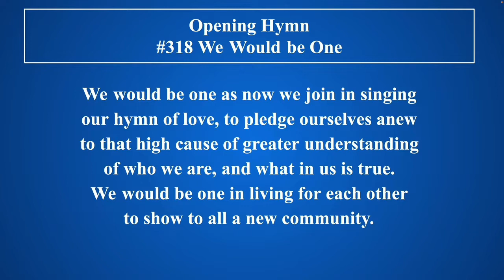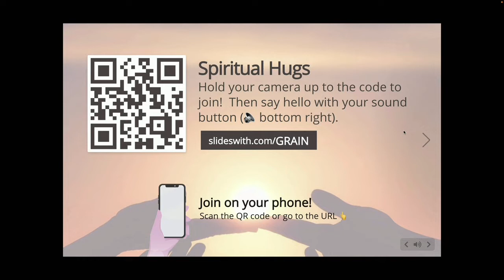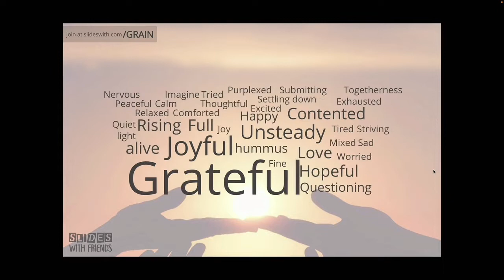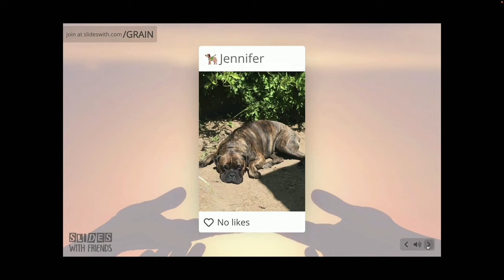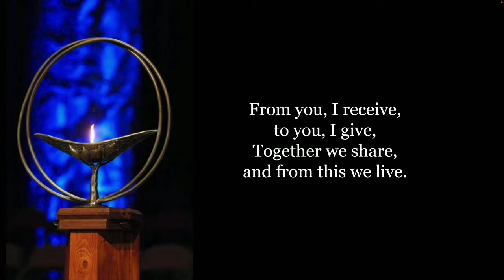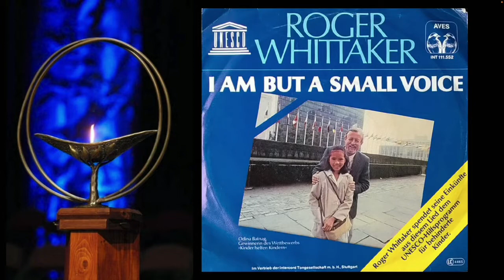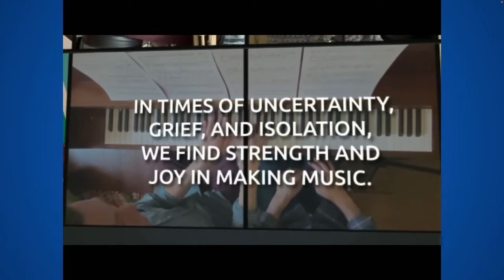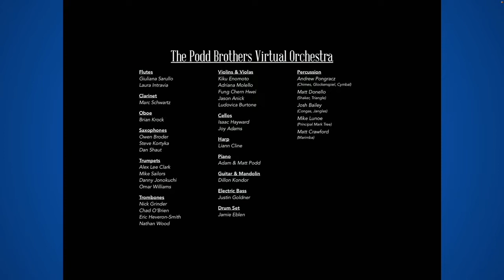May 22, 2022 Spiritual Hugs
It takes the vulnerability that is courage to be in loving and supportive covenant with each other. Join Joshua in his last service as sabbatical minister as he offers free hugs – free spiritual hugs, that is.